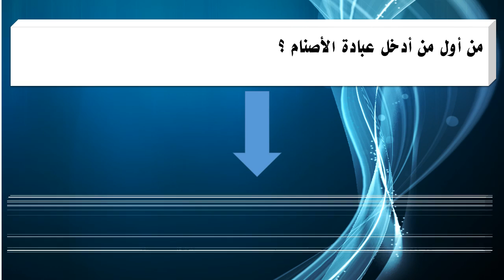من أول من أدخل عبادة الأصنام ؟